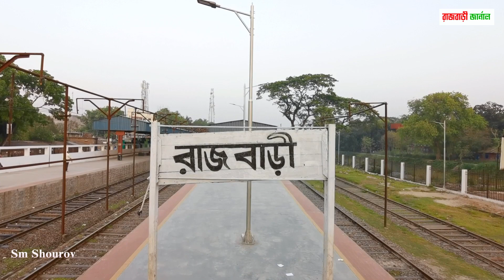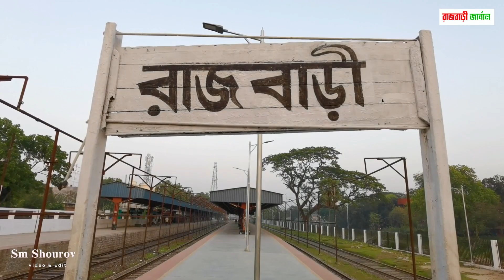রাজবাড়ী শহর ।। RAJBARI CITY ।।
আমাদের সবার ভালোবাসার শহর রাজবাড়ী

সাথে থাকার জন্য ধন্যবাদ ।।
Thanks for being with.